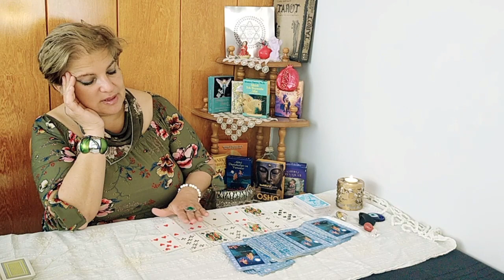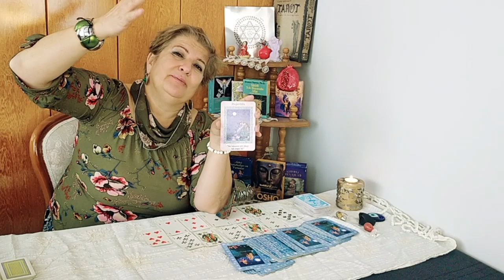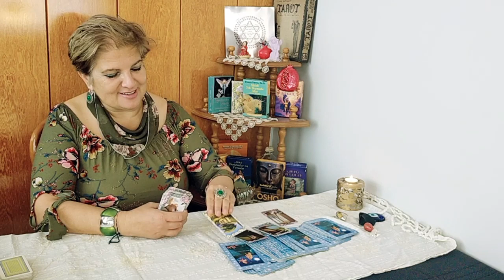13 NİSAN SALI 🌸 DESTESEÇ 🧿 BAKLA FALI 🧚İSKAMBİL FALI ve 🌹 GÜL TAROT YORUMU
Selamlar,
Kanalıma Hoşgeldiniz.

Bu videomda sizlere 13 Nisan Salı Desteseç Bakla Falı İskambil Falı ve Gül Tarot Yorumunu hazırladım. Umarım beğenirsiniz. Keyifli Seyirler.

Sevgiyle Kalın...